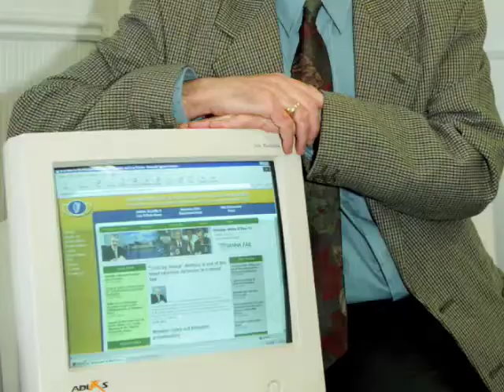Limerick Post News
Daniel Treacy Murder
Willie O'Dea unhappy with media
Willie photos over the years